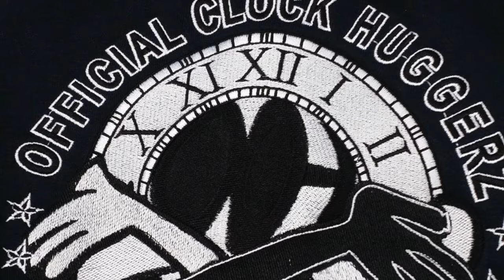SIR PRIZE & FRIENDS LIVE @ETHER 2 X SIRPRIZE X BUDDA EARLY X GROS DINERO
Ether 2 event at CLUB GARAGE in the Bronx.  Performance by Sir-Prize FEATURING Budda early and Gros Dinero